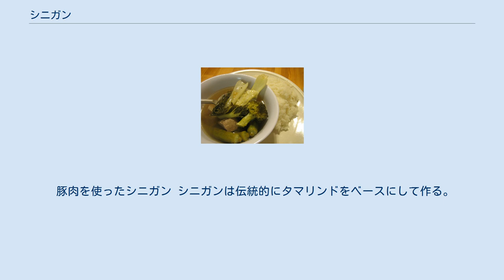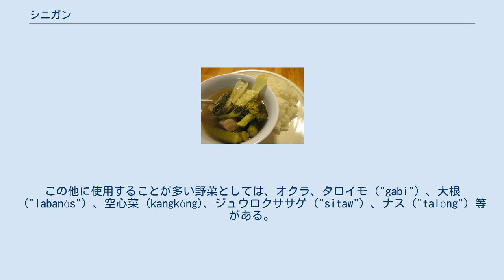シニガン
シニガン（タガログ語: Sinigang）は、フィリピンで主に作られている、タマリンド（タガログ語: sampalok）を用いた酸味のあるスープもしくはシチューである。
フィリピン料理を代表する料理の一つであり、類似の料理としてマレーシア料理の「シンガン」（singgang）がある。
 シニガンは現代ではフィリピン全域で見られる料理であるが、元々はタガログ人の間で食べられていた料理であり、ビサヤ諸島やミンダナオ島で見られるシニガンは味付けが異なる（主にショウガを加える事が多い）。
また、一般的に魚醤を加えて作ることが多い。
 豚肉を使ったシニガン シニガンは伝統的にタマリンドをベースにして作る。
酸味を出す材料として、グアバ、カラマンシー、スターフルーツ（タガログ語では"balimbing"）、熟していないマンゴーなどを用いることがあり、これにより様々なバリエーションが生み出される。
また、果物の代用品として、タマリンドを加えたシーズニングパウダーもしくは固形のブイヨンもまた一般的に販売されている。
 シニガンに使用する肉（魚肉、豚肉、牛肉、エビ、鶏肉など）は、タマリンド、トマト、ニンニク、玉ねぎとともに煮込むことが多い。
この他に使用することが多い野菜としては、オクラ、タロイモ（"gabi"）、大根 （"labanós"）、空心菜 (kangkóng)、ジュウロクササゲ（"sitaw"）、ナス（"talóng"）等がある。
フィリピン人の大多数は、味のアクセントとして緑のキダチトウガラシを入れたシニガンを好む。
 Sinampalukang manókやsinampalukanは、材料をすべてポットに入れて煮こむのではなく、鶏肉をショウガを用いて最初にソテーする必要があるため、厳密にはシニガンでは無い。
Sinampalukanもまた厳密にはシニガンではなく、すりつぶしたタマリンドの葉を用い、通常ショウガ、玉ねぎ、トマト、ナス、ホウレンソウを入れて作る。
 ルソン島ブラカン州のSinampalukang Manók